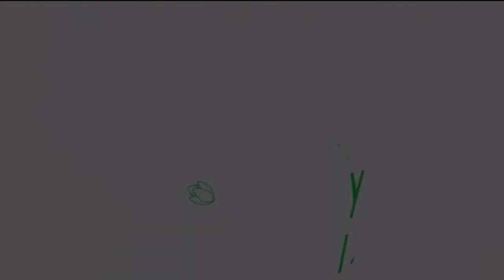A Pink Chameleon!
Introducing our new female Sambava Panther Chameleon Xina to her new home.
Panther Chameleon female / Furcifer pardalis
The panther chameleon can change drastically in colour, depending on where its ancestor was found. These are known as different locales. In captivity, the panther chameleons are generally bred within their own locale groups to maintain the colour patterns for that area.

As with other chameleons, there is a stark contrast between male and females of the species. Males are generally very colourful, with distinctive patterns running the length of their abdomen. They are generally taller and longer lived than females. The females have a less prominent crest, remain a salmon pink colour for the majority of their lives, and are usually much smaller than the males.

This chameleon is a brilliant hunter and can spot its prey from up to 10m away. They normally remain still on their branch with leaves in the backdrop to break up their shape. The eyes move individually, looking to spot prey, then come together to provide depth perception when attempting to strike. The chameleon is extremely accurate with its extendable tongue and can catch many insects, amphibians, small reptiles, or small mammals.